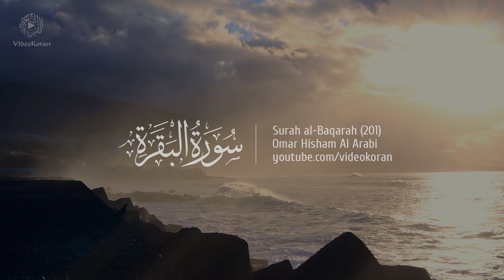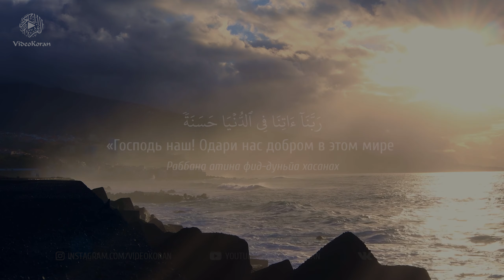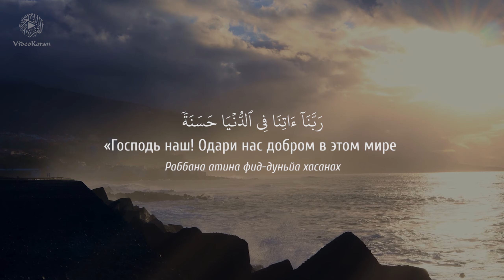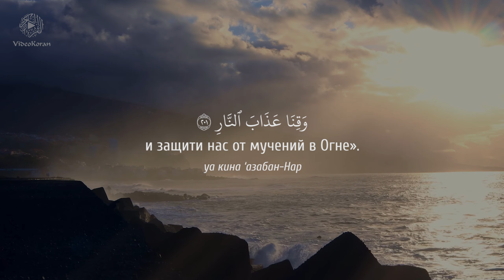Омар Хишам аль-Араби - Мольба из Корана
Омар Хишам аль-Араби - Сура 2 «аль-Бакара» («Корова») 201